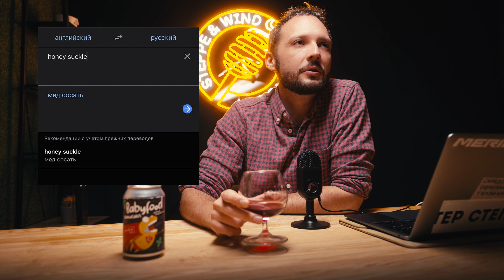#19 / Еб*ный пи*дец / Gurin Craft / Lis Brew / Meadiaeval Bardcore / Resonance / GUSI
В этом выпуске:
– Миды от Gurin Craft, Lis Brew, Meadiaeval Bardcore, Resonance, GUSI
– Еб*ный пи*дец
– Стрим Brewmaster
– ДР студии Артемия Лебедева
   и др.

Степной дайджест - формат, в котором мы пробуем медовухи и миды, болтаем, шутим и обсуждаем разные новости.

Меня зовут Данила и я основатель замечательного производства - Медоварни Степь и Ветер.

В видео -- настоящий я: ругаюсь матом, эмоционирую и веду себя вообще не профессионально.